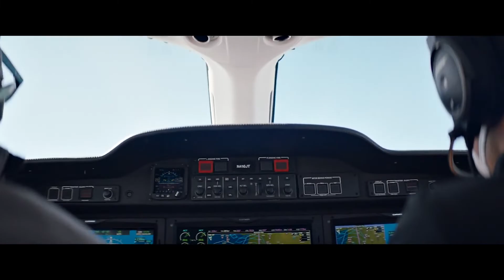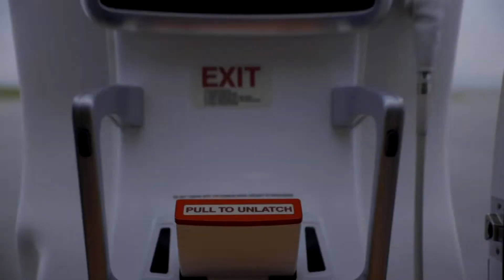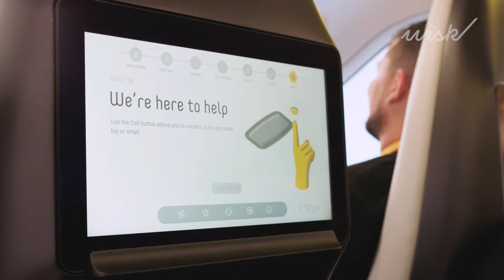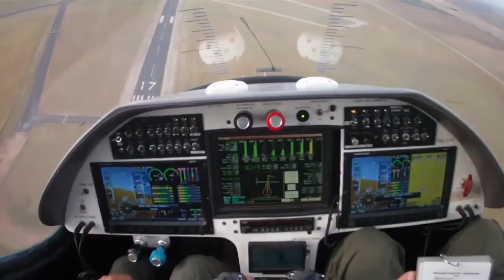BusinessAir TV Ep. 5: AAM Marketplace Shakeup, Hondajet, Record Keeping in the Cloud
Kaylee Nix and Preston Holland return for Episode 5 of BusinessAir TV and will be speaking with Gary Gysin, President and CEO at Wisk to discuss autonomy and the upcoming shakeup in the advanced air mobility marketplace. Glenn Gonzales, Founder and CEO of Jet It breaks down fractional ownership options and the segment defining Hondajet. Stuart Illian, Co-Founder of Bluetail reveals the future of record keeping in the cloud. Craig Picken, Managing Director of Northstar Group discusses the aviation industries recruiting challenges and how to solve them. Finally, Eric Côté, President at Jaunt Air Mobility explains how Transport Canada and the Montreal tech base has enabled distinct development advantages to their AAM program.

Want to stay up to date on what’s happening in all things aviation? Head to flyingmag.com for the latest.